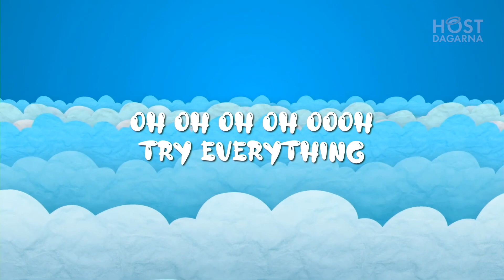Try everything | HD onstage 21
Solister: Mandi & Hope

Efter endast en dags övning på Höstdagarnas verkstäder, ställde sig HDonstage sångarna på Höstdagarnas scen och levererade en fantastisk show.